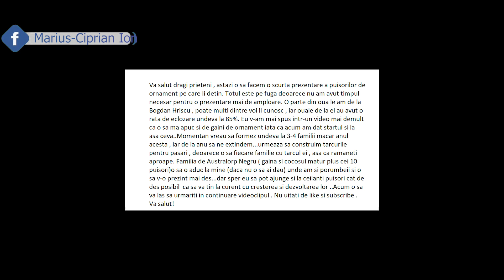Promisiunea e Promisiune Avem Puisori De Ornamen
Hai salut , ma numesc Ion Marius Ciprian ,sunt din comuna Chiscani judetul Braila, am 29 de ani
si aici pe acest canal o sa incerc sa impart cu voi orce zi din viata mea, cu bune cu rele
o sa postam din pasiunile mele , alaturi de livuri ,clipuri cu jocurile care ma joc si tot asa.
eu va astept cu drag alaturi de mine sa creem o comunitate impreuna..sa ne distram si sa impartasim idei ,
sfaturi si sa experimentam impreuna multe alte idei.Pentru orce sfat, critica va stau la dispozitie si sunt deschis la orce.
Pentru a interactiona mai mult aveti mai jos datele de contact si astept mesajele voastra:
 FB meu:Marius-Ciprian Ion
Instagramul meu:mariusiksan